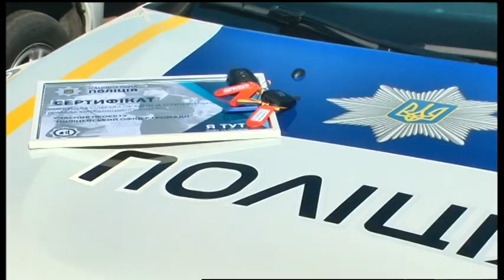12.03.2020. Новини. 17:00